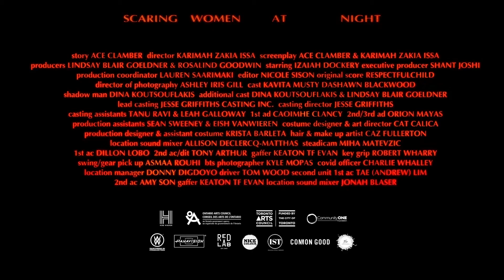SCARING WOMEN AT NIGHT Trailer | VIFF 2022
Two strangers walking alone at night in the same direction notice each other. While one becomes increasingly afraid, the other tries—unsuccessfully—to appear less threatening.

The 41st Vancouver International Film Festival runs September 29 - October 9, 2022.